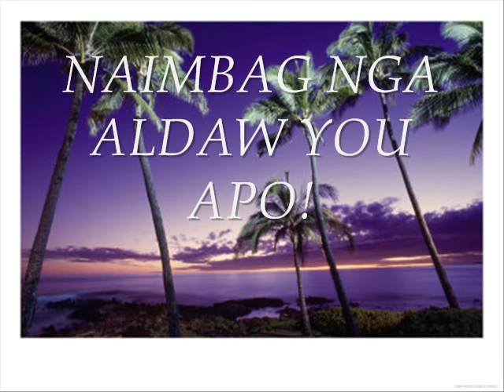CHA-CHA MEDLEY{ILOCANO SONG}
THE BEST OF ILCANO MEDLEY
    SONG INCLUDE:TENGNGA TI BAYBAY,
                 KUDDOT KEN KUSILAP,
                 KASPAGARIGAN,
                 DARDAREP-DEPEK NGA
                 AGNANAYON